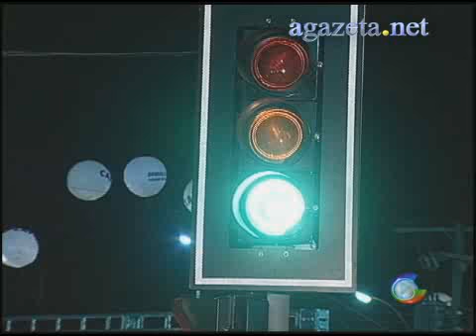Detran educação no transito na Expoacre